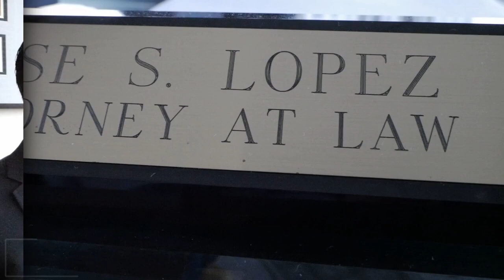What to do if you are involved in a Serious Accident?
If you are involved in a serious accident watch this video to be prepared.
Our office is always ready to help.

Attorney Lopez TX
6219 Richmond